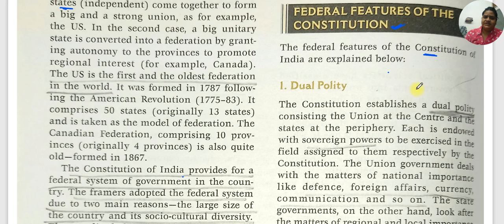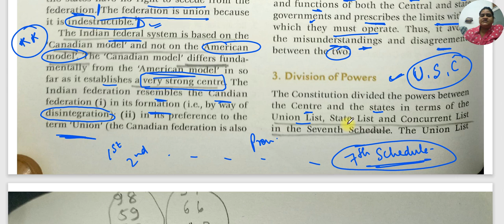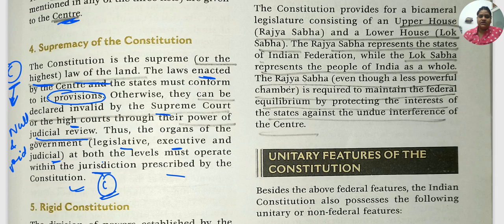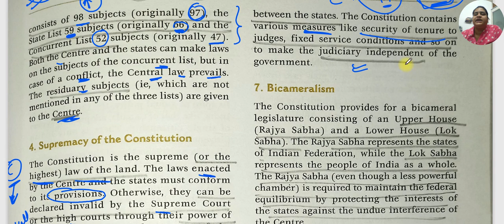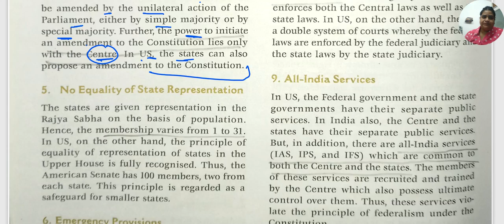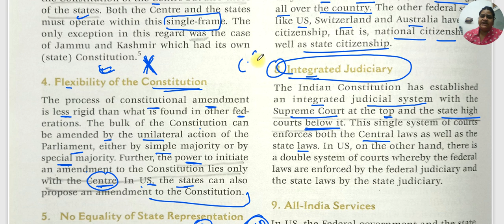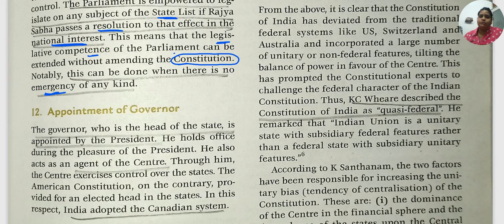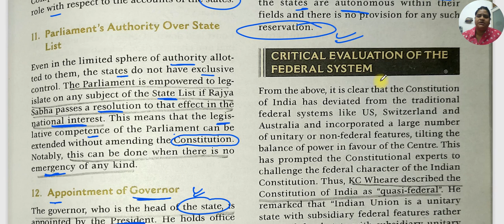Federal Features of The Constitution | Unitary Features Of Constitution | Federal System Polity Ch13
indian polity by gurumantra,
federal features of the indian constitution,
federal features of the indian constitutional system,
federal features of the constitution,
federal features of indian constitution,
unitary features of indian constitution,
unitary features of indian constitution in hindi,
federal system of indian constitution,
federal system of government,
indian polity in hindi,
unitary features of constitution,
indian polity by laxmikant federal system,
federal system

Follow us-